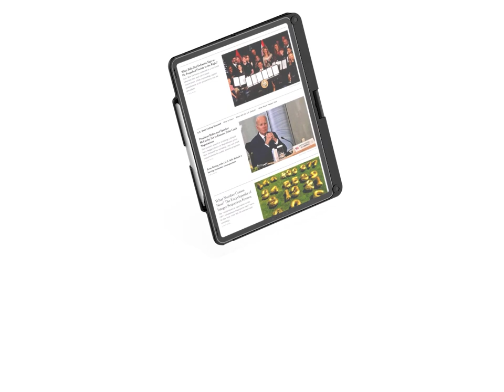Geniocase Carbon Feature Breakdown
A full showcase of the features and functions available with every geniocase carbon.